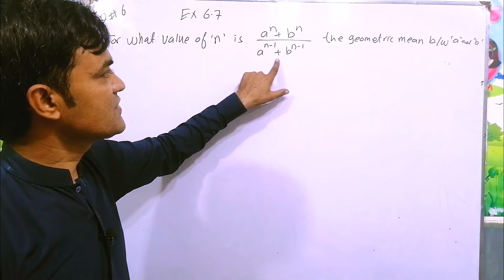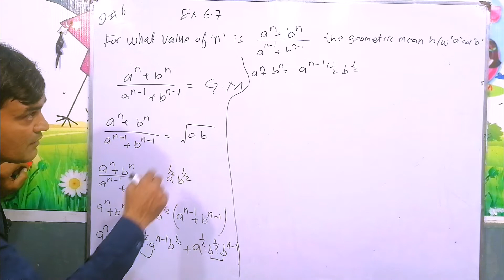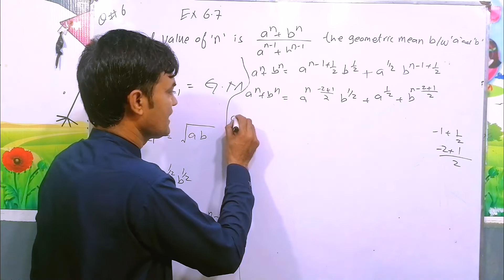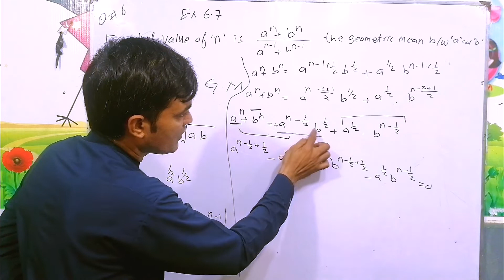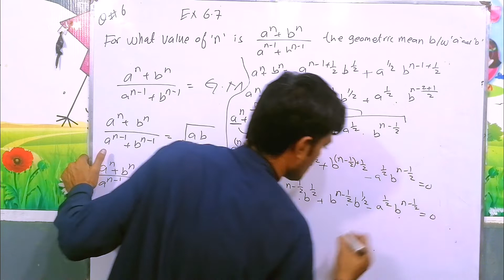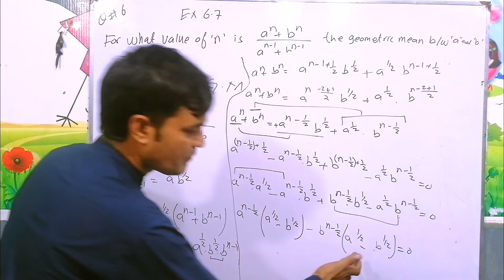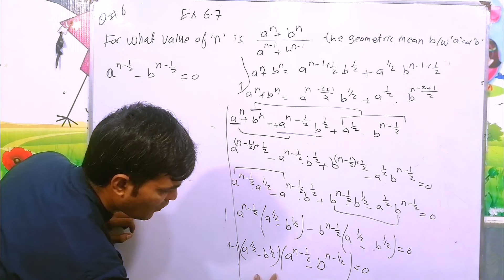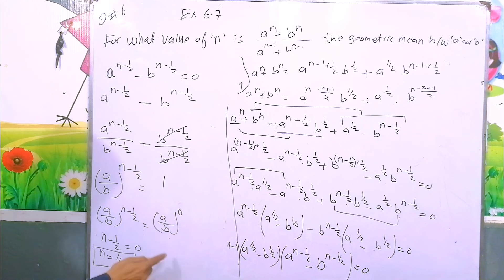Exercise 6.7 Question NO 6 II 11th Class Maths II First Year Maths II Ch 6 II Geometric Mean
About This lecture:
Chapter 06
Arithmetic Progression
Exercise: 6.7, Geometric Mean